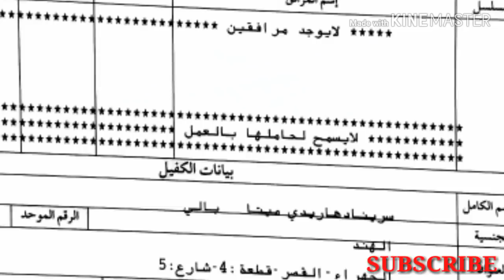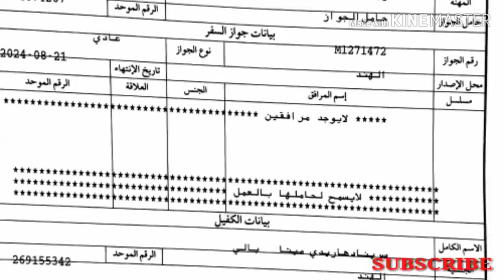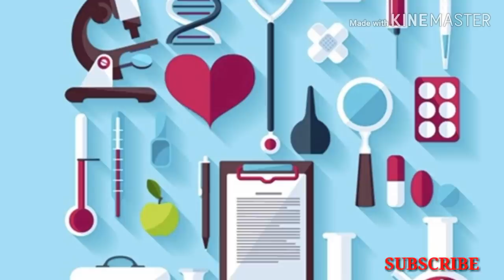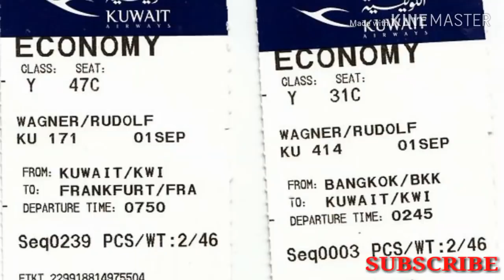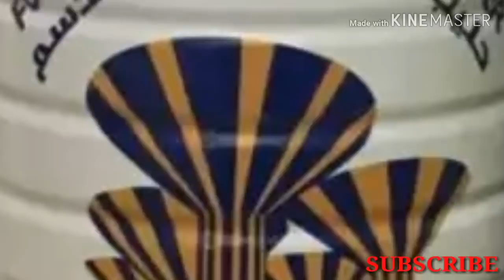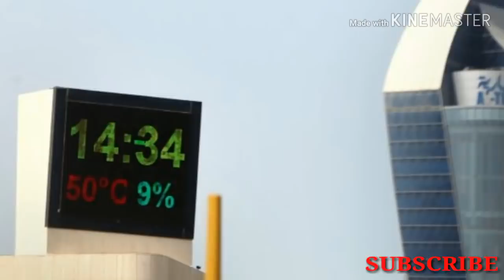కొత్తగా కువైట్ కి ఎలా రావాలి...? వచ్చిన తరువాత కష్ట సుఖాలు..?.....డ్రైవర్ వర్కు ఎలా వుంటుంది.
కొత్తగా కువైట్ కి ఎలా రావాల(ఇంటిలో పనికి). వచ్చిన తరువాత కువైట్ లో కష్ట సుఖాలు ఏమిటి

ఫ్రెండ్స్ ఈ విడియో లో మీకు 1 విషయము చెప్పడము మరచిపోయాను ,అది ఏమిటి అంటే మెడికల్ అయిన తరువాత పీసీసీ  (PCC)  vuntundi. Taruvaata stamping ki pampistaaru.

traffic rules ki sambandinchina link